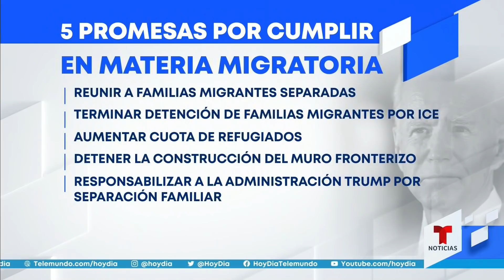Un repaso por los primeros 100 días de Biden en el Gobierno | Noticias Telemundo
Video oficial de Noticias Telemundo. A 100 días de su llegada a la Casa Blanca, Joe Biden enviará un mensaje a la nación en el que se espera que hable de los temas que han dominado su agenda: el manejo de la pandemia y la crisis en la frontera por el alto flujo de inmigrantes.